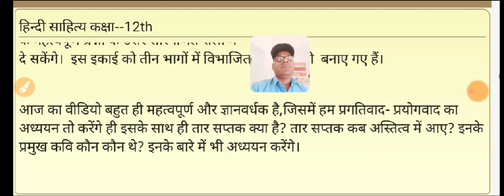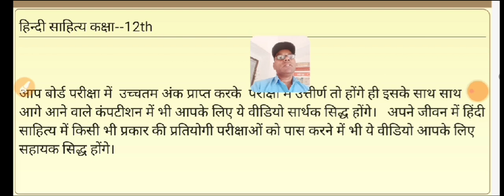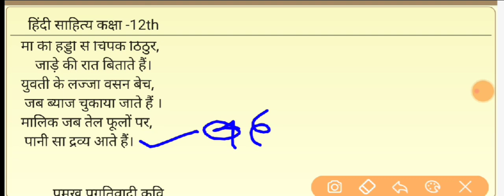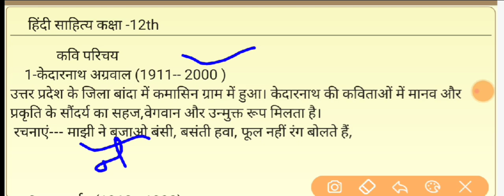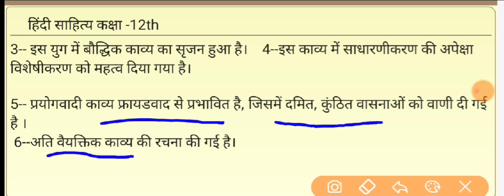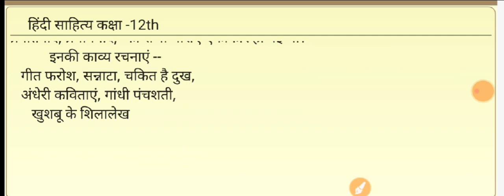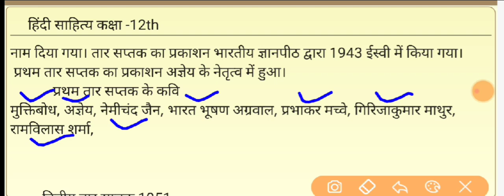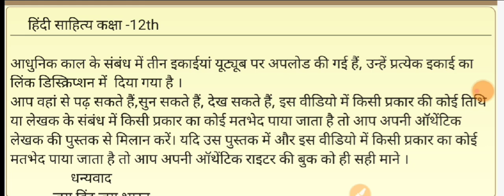हिन्दी आधुनिक काल | प्रगति वाद | प्रयोग वाद | तार सप्तक | tar saptak |pragati vad | prayog vad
🙏सभी विद्वान साथियों🙏 नमस्कार हिन्दी साहित्य कक्षा-12th -- बोर्ड परीक्षा पूर्व तैयारी हेतु स्मपूर्ण पाठ्यक्रम सारगर्भित online notes सादर प्रेषित कर रहा हूं,आप अपने विद्यार्थियों को उपलब्ध करवाये ताकि परीक्षा मे उनके लिए मददगार सिद्ध हो सके।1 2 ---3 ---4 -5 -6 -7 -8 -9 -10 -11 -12 -हिन्दी साहित्य सम्पूर्ण सामग्री 🙏🙏🙏🙏🙏🙏